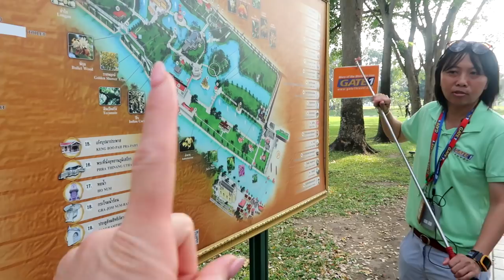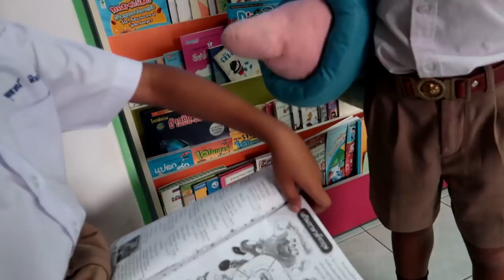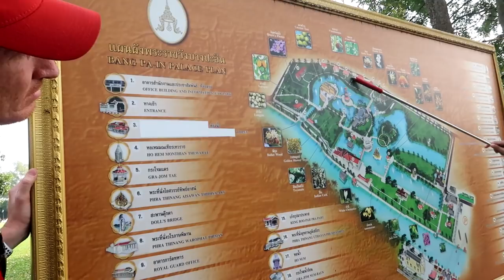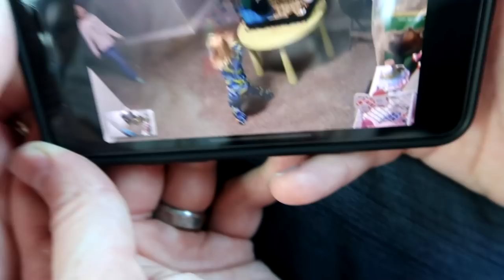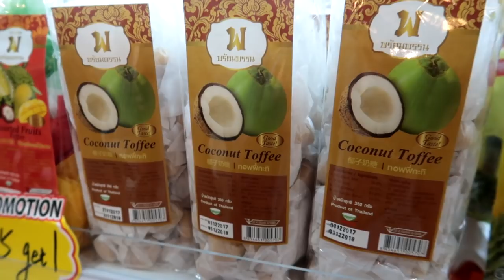You may have to go to Jail (family vlog)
Roberta 16
Zade 11
Daisy 9
Ambree 7
Ender 4
EB 2